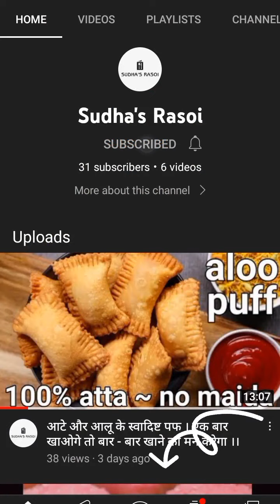स्वाद में लाजवाब । मूंगफली की टेस्टी , देखते ही आ जाएगा मुंह में पानी ।।